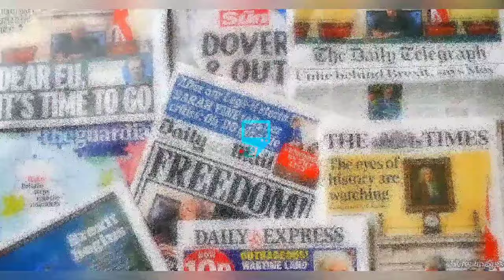INTERNET ON F!RE AS MR IBU FAMILY & ASABAWOOD BEG MONEY FOR 5DAYS ßURIAL CEREMONY